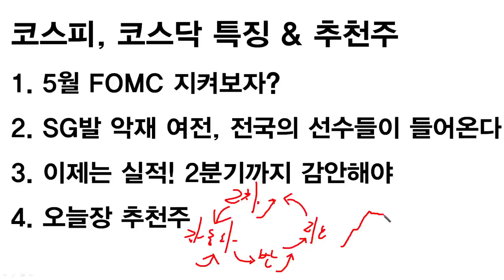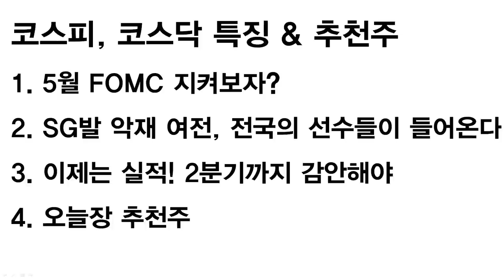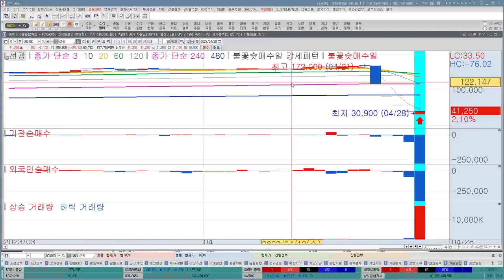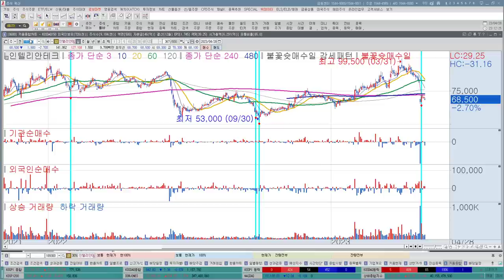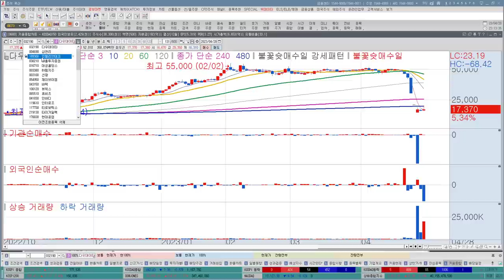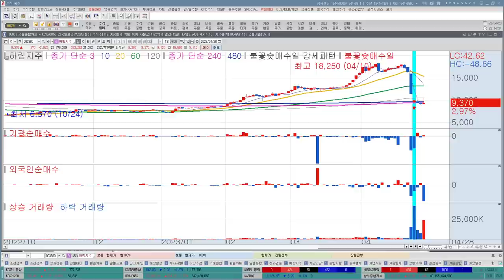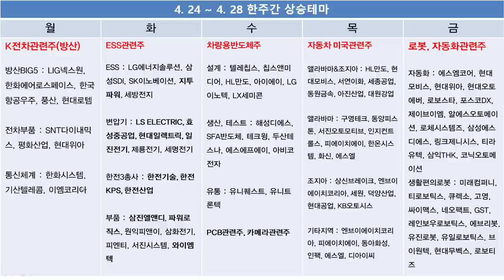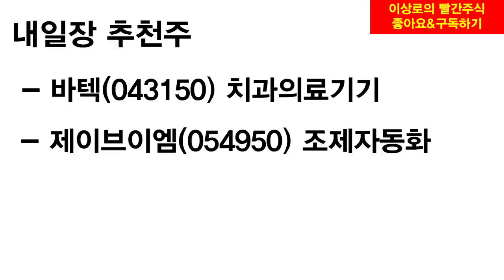선광, 하림지주, 다우데이타 SG발 악재, 전국 선수들 다 모인다! 2차전지, 반도체, 자동차주 누가 5월 주도주 될까? 한주간 시장정리&전망, 한국경제TV 이상로 추천주 4-28